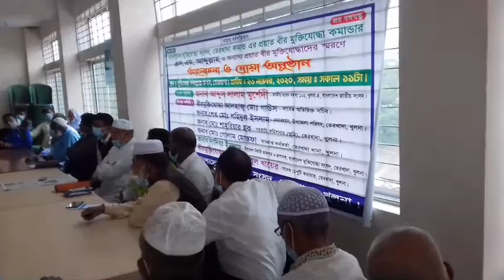তেরখাদায় প্রয়াত মুক্তিযোদ্ধার স্মরন সভা ও দোয়া অনুষ্ঠানসহ অন্যান্য সংবাদ।mbtv24. Latest News.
# খুলনার তেরখাদায় ২৬ নভেম্বর বেলা ১২টায় প্রয়াত মুক্তিযোদ্ধা কমান্ডার এসএম আব্দুল্লাহসহ সকল প্রয়াত মুক্তিযোদ্ধাদের স্মরণসভা ও দোয়া অনুষ্ঠান সম্পন্ন হয়েছে।
# খুলনার তেরখাদায় নেবুদিয়া ও হাড়িখালী গ্রাম সামাজিক শক্তি কমিটির উদ্যোগে কম্বল বিতরণ। বিস্তারিত...
Hi,
Welcome to Modern bangla TV24, (MB TV24). MB TV24 is a very useful and entertainment channel. Many kinds of useful content are available here. We are Upload blow category video.
আমরা জানা-অজানা সর্বশেষ সংবাদ, তথ্য প্রযুক্তি, আবিষ্কার, বিজ্ঞান, মহাকাশ, বিনোদন, নাটক, সর্ট ফিল্ম, টেলিফিল্ম, মিউজিক ভিডিও সহ শিক্ষা, সাহিত্য-সংস্কৃতি, বিনোদন, কৃষি বিষয়ক সহ বিভিন্ন অনুষ্ঠান নির্মাণ করি।সব সময় নতুন নতুন ভিডিও পেতে আমাদের চ্যানেলটি সাবসক্রাইব করুন এবং পাশের বেল বাটনে ক্লিক করে ঘন্টাটি বাজিয়ে রাখুন।
ভিডিওটি দেখার জন্য সকলকে আন্তরিক ধন্যবাদ। দেখা হবে পরবর্তী ভিডিও সে পর্যন্ত সবাই সুস্থ্য থাকুন, সুন্দর থাকুন আর আমাদের সাথেই থাকুন।
Thanks
Md. Rabiul Islam
CEO
MB TV24